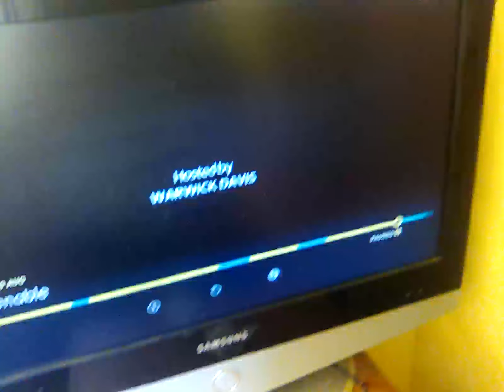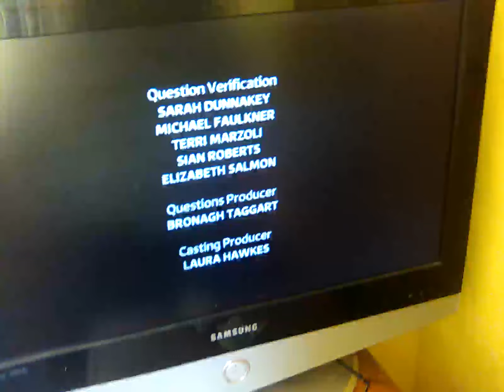9 August 2024